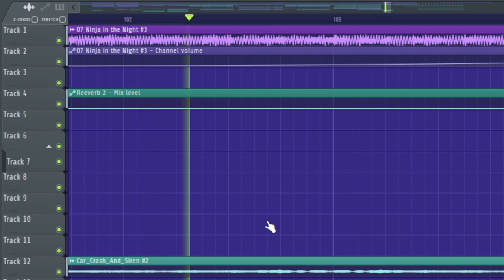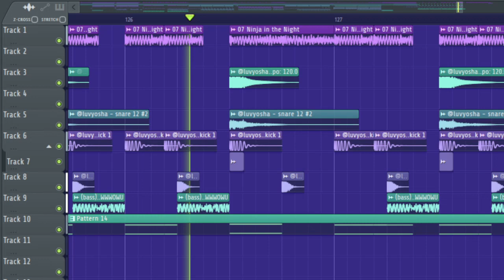im making a remix of a funny mobile game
I LOVE SHADOW FIGHT 2! (reupload)

I LOVE SHADOW FIGHT 2!